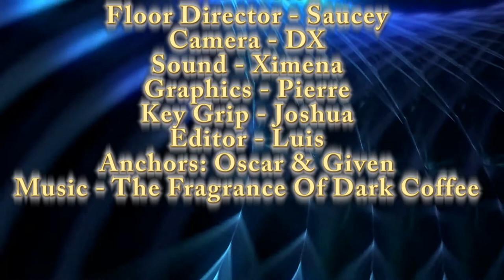Pacers on Demand - 10/02/2019